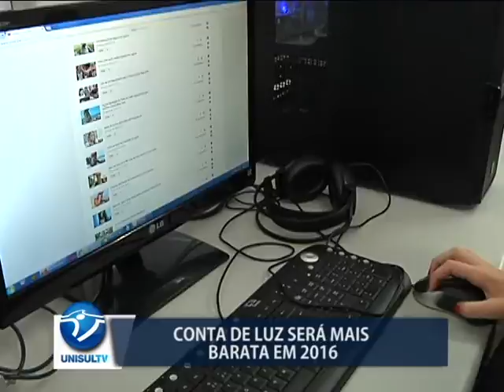Conta de luz será mais barata em 2016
Redução da bandeira vermelha deixará a conta de energia mais barata em 2016